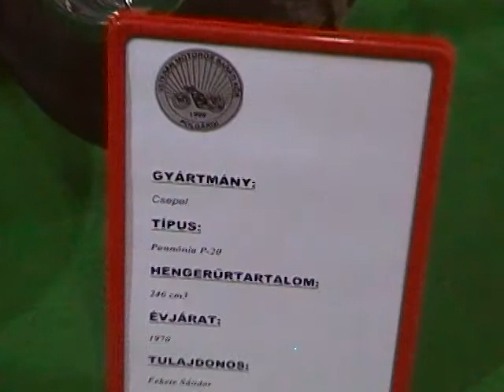Pannónia, P-20 motor, WEB_1297.MP4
Budapest Motor Fesztivál 2011, 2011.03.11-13., Budapest, Hungexpo területén. Olds Motors, motor, motorkerékpár, veterán.